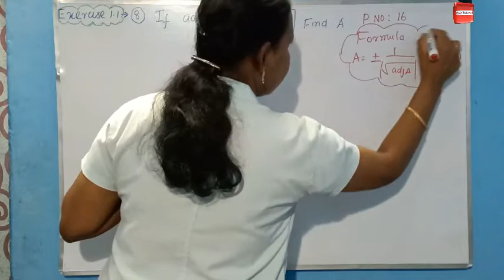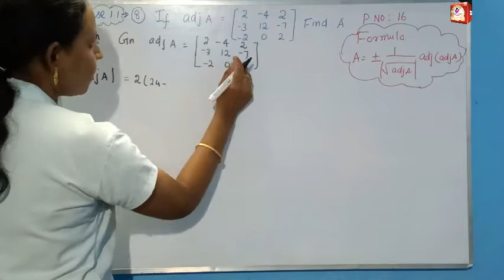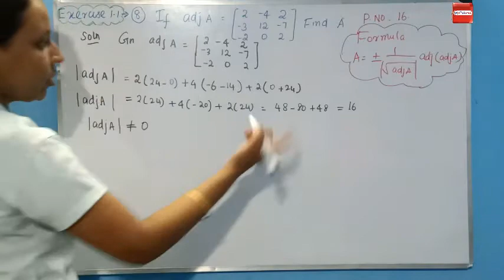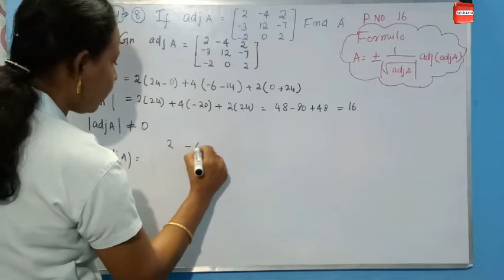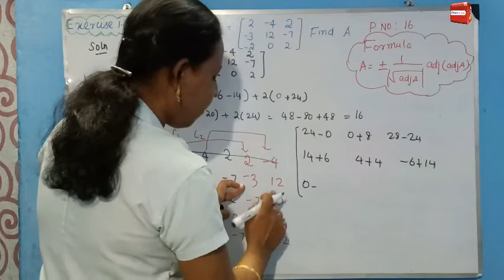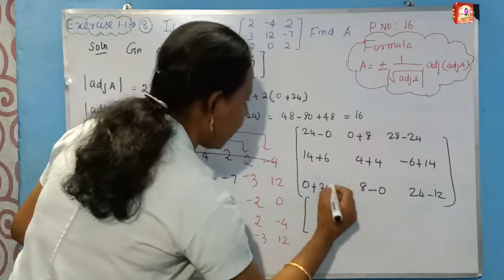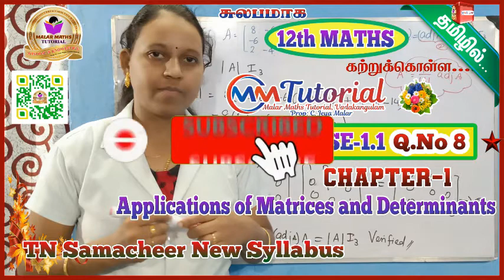TN Samacheer 12th Maths|Chapter-1|EXERCISE-1.1 Q.No.8| Malar Maths Tutorial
This video explain about TN New Syllabus Samacheer 12th maths Chapter-1 EXERCISE-1.1 Q.No.8.Step by step wise crystal clear explanation. Easy way to understand